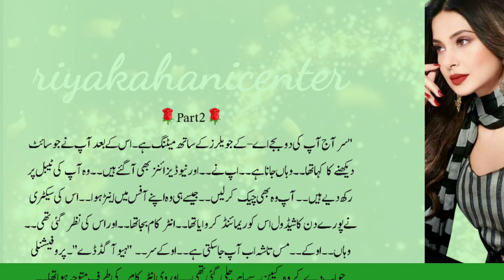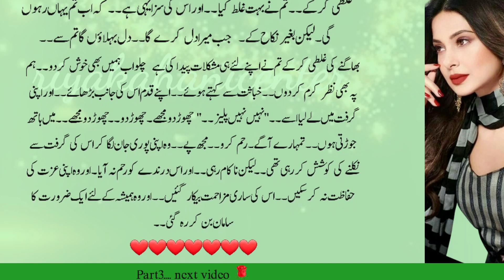forced marriage||janon ek ishq part2||full romantic bold novel|urdu novel book stories|today novel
janon ek ishq part2||full romantic bold novel||Urdu new stories||new novel stories|‎@Areej Shah Novels